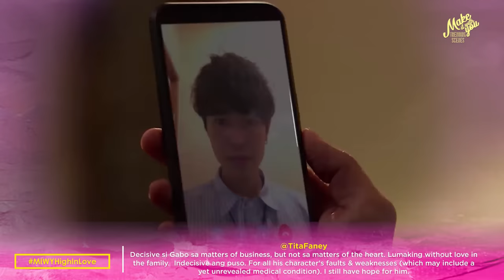'High In Love' Episode | Make It With You Trending Scenes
Make It With You "High In Love" episode most trending scenes.